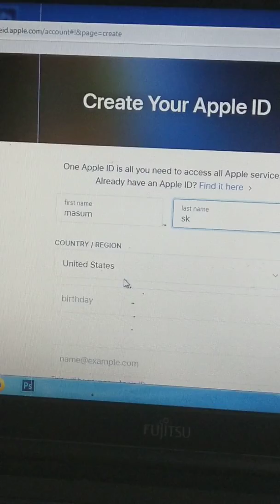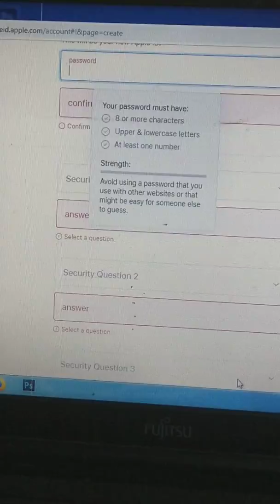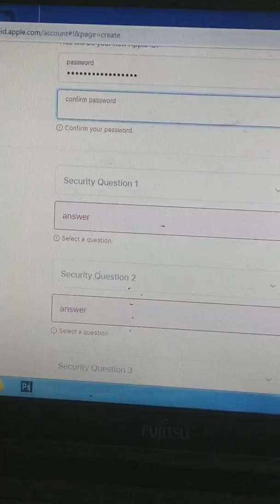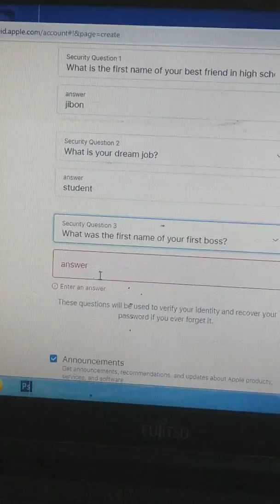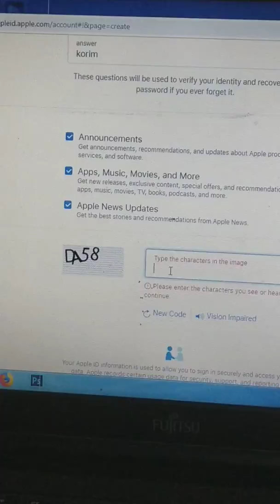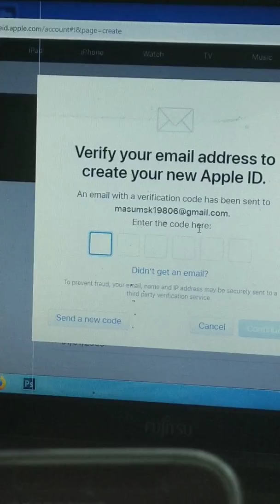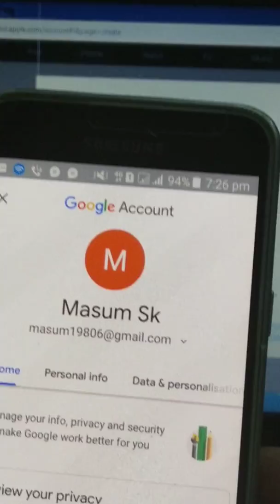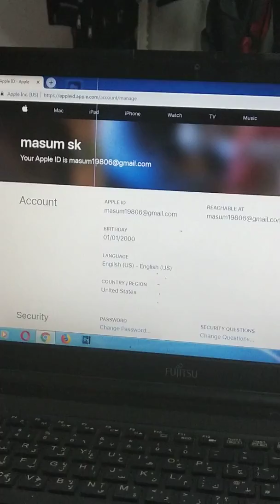how to create apple id part 2